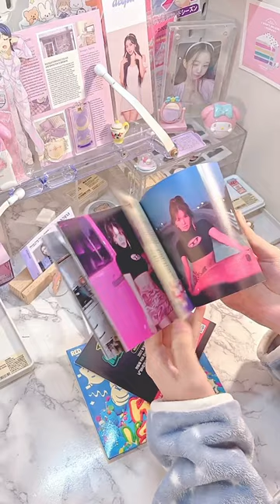💌🎀Unboxing Album Red Velvet Birthday🧸birthday